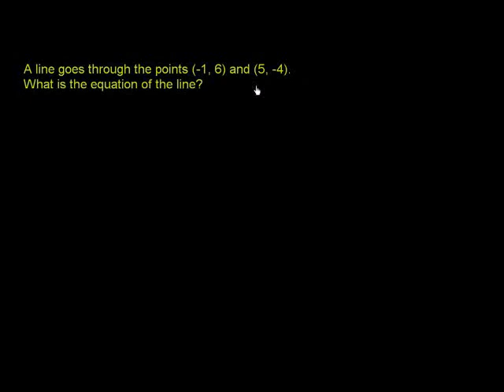Equation of a line 3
u13_l2_t2_we3 Equation of a line 3